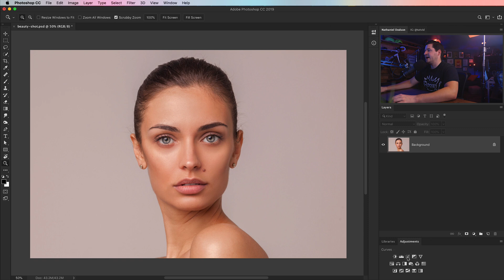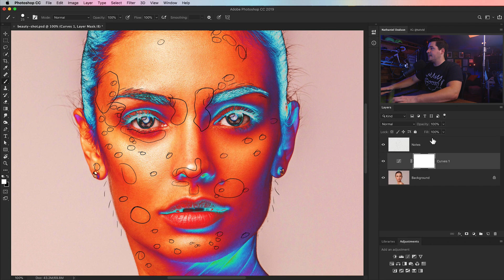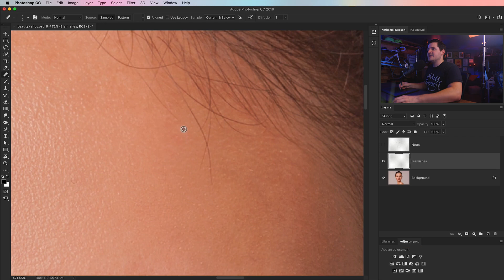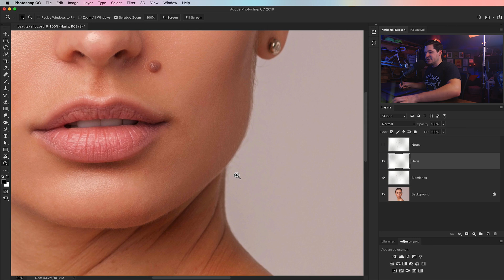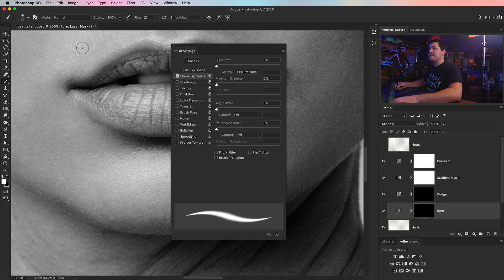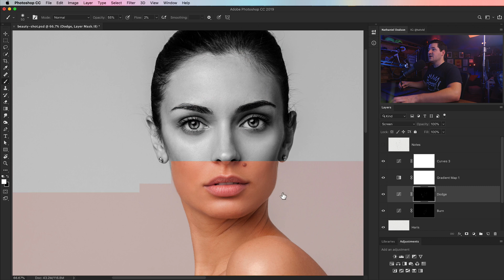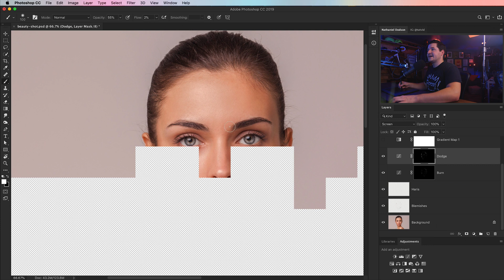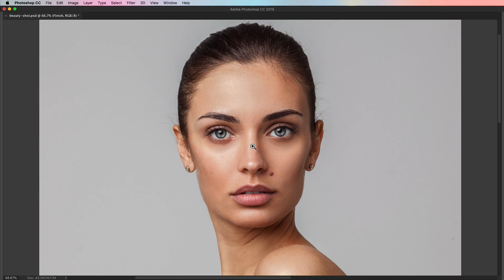Beauty Skin RETOUCHING Photoshop Tutorial (How to retouch skin!)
Learn high-end beauty and skin retouching in this Photoshop tutorial. We'll talk about keeping skin sharp, removing blemishes, dodging and burning, and more! Skin retouching Photoshop tutorial!

🔥 ↓ VIDEO GUIDE  ↓ 🔥
00:57 The Camera Raw Adjustments
02:18 Notes on the image
05:14 Healing blemishes and not blurring the skin
07:12 Cleaning flyaway hairs and fuzzy bits
08:46 Dodge and burn to flatten tones
14:48 Introducing and controlling contrast
17:11 Get it, got it, gooood!

tutvid is a YouTube channel dedicated to creating the best Adobe Photoshop, Premiere Pro, Lightroom, and Illustrator tutorials.